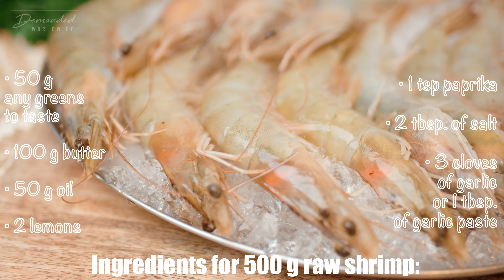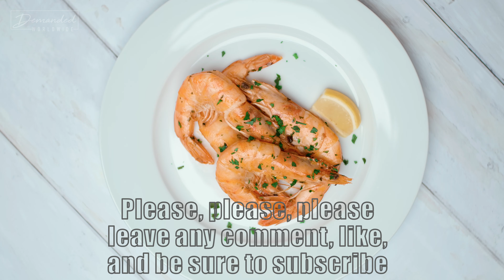Juicy Shrimp/Prawns in 4K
Ingredients for 500 g raw shrimp:
50 g any greens to taste
100 g butter
50 g oil
2 lemons
1 tsp paprika￼
2 tbsp. of salt
3 cloves of garlic or 1 tbsp. of garlic paste

Cooking:
1. Finely chop the greens.
2. Cut the back of the shrimp to pull out the insides and thus help the shrimp absorb more marinade.
3. Add all the ingredients along with the shrimp and mix carefully.
4. Start to fry the oil in a frying pan, this helps not to over fry the butter.
5. Add the butter, piece by piece, the more butter the softer and juicy the shrimp will be.
6. Quickly add all the shrimps that fit in the pan.
7. Add greens.
8. Cook for about 2 minutes on each side.
9. If you do not act promptly, they become hard.
10. In the end, add a little lemon juice and mix it all.
11. Quickly take them out of the frying pan, we don't want them hard.
12. Repeat the same process if you have more shrimps.
13. Serve them nicely on a plate.
14. Since they have a lot of meat in them, it is enough to eat them only with excellent fresh bread and a glass of white wine.
15. For freshness and decoration, add a little more lemon juice and greens.

They can be eaten in tons because they are extremely delicious!

Bon appetit!